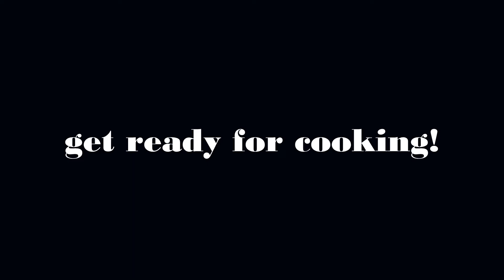Vegetable Noodles/ Carrot noodle/ Healthy noodle/ cooking fast/ loosing weight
I love noodles. However, it cause me gain fat!
If you are like me, and love to eat noodles everyday, dont worry! :)